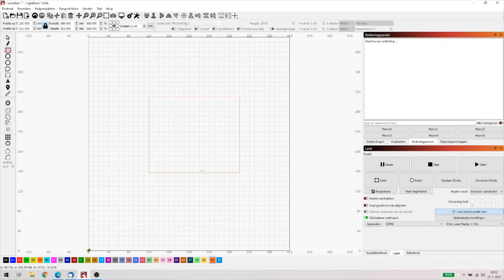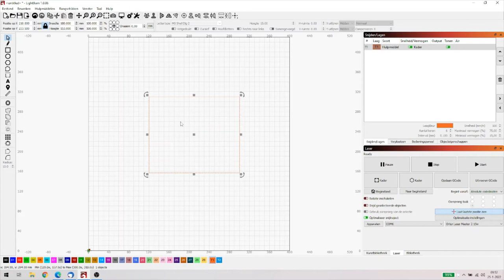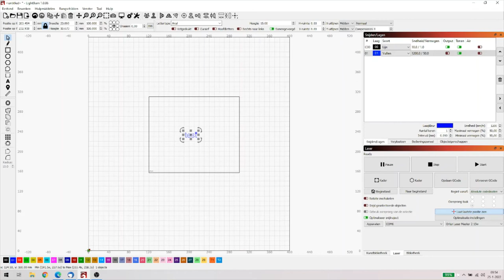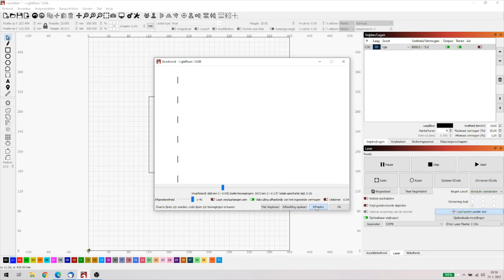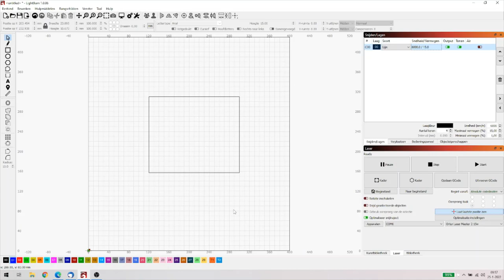Lightburn indepth Tips en Tricks deel 1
Dit keer een video met wat tips en tricks over Lightburn, ik hoop er in de toekomst meer te geven.

00:00 Start
00:33 Ankers
04:13 Langzaam kaderen
07:22 Perforeren van een lijn